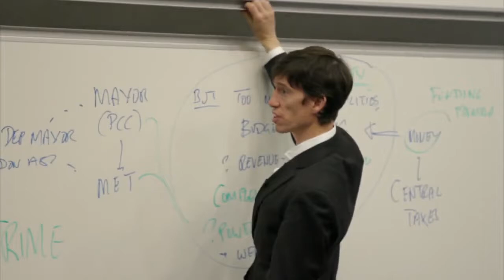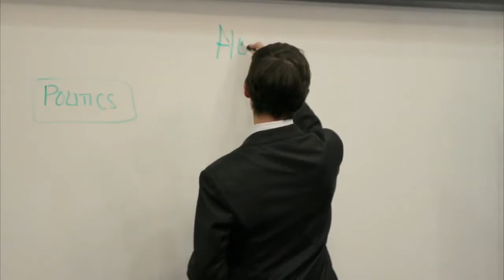Rory Stewart on political literacy, Mile End Institute, 16th October 2019